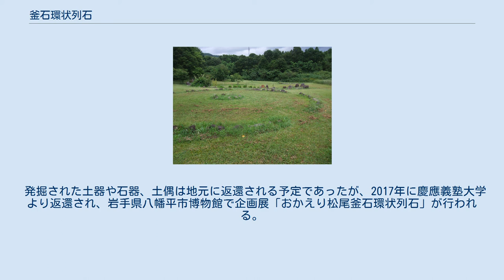釜石環状列石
釜石環状列石のレプリカ 釜石環状列石（かまいしかんじょうれっせき）は、岩手県八幡平市柏台（旧・松尾村寄木字畑、通称釜石地区）にあるストーンサークルである。
発掘現場は埋め戻され松林となっており、現在隣接するさくら公園に一部レプリカが復元されている。
 昭和28年に発掘調査された同遺跡は、縄文末期の人々によって作られ、環状列石群の中央のものは直径12mもある大型なもので、その中央には火を炊いた後がある直径1.5mの石囲いがある。
北側には縦横2mの石を敷き詰めた祭壇状の張り出しがある。
祭壇状の石敷きに立ち真南を見ると、中央部の石組みの延長上に岩手山の山頂部が見通せた。
さらに周囲には、衛星のように直径3m程度の小型の環状列石が配置されていた。
少なくとも大小7基の環状列石が確認された。
この現場写真の一部や資料は八幡平市歴史民俗資料館に所蔵展示されている。
環状列石の周囲には住居跡が発見され、さらにその付近からは土器、土偶、土版、石版、石器などが発見されている。
これらは縄文晩期の亀ヶ岡式土器であるという。
 発見者は柏台地区の工藤栄三郎で、松尾鉱山小学校屋敷台分校在学中の昭和15年4月に発見した。
最初は不思議な物としか思っていなかったが、樺山環状列石の発見により当時を思い出し、昭和26年工藤によってさらなる調査が行われた。
石器や土器が出るので巨石記念物であると思った工藤は、現地は耕地のため早期に調査をしないと除去されることを危惧し、慶應義塾大学の江坂輝弥教授に現場写真を添付した。
昭和27年8月、岩手県教育課と江坂教授が調査を行い、さらに11月岩手県文化財専門委員である岩手大学教授の板橋源と、慶應義塾大学の松本・江坂教授による予備調査が行われた。
さらに昭和28年5月発掘調査が実施され、巨石記念物や住居遺跡の発掘が実施された。
 2012年個人が所有する土偶の下半身部分と、慶應義塾大学に保存されていた土偶の上半身部分がぴたりと接合することが分った。
これは、岩手県立博物館専門学芸員の八木勝枝が発見、確認したもので、2012年7月14日から盛岡市県立博物館の「土偶まんだら展」で一般公開された。
発掘から半世紀を超えて接合が確認されたものは珍しく話題となった。
土偶は上下を合わせると、身長24cmともなった。
 発掘された土器や石器、土偶は地元に返還される予定であったが、2017年に慶應義塾大学より返還され、岩手県八幡平市博物館で企画展「おかえり松尾釜石環状列石」が行われる。